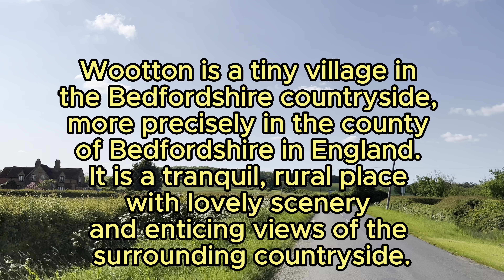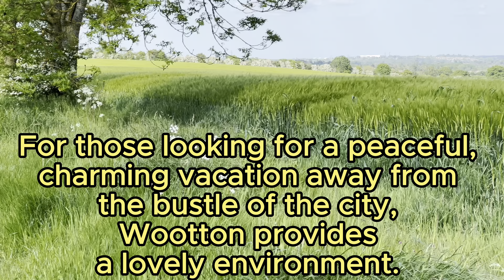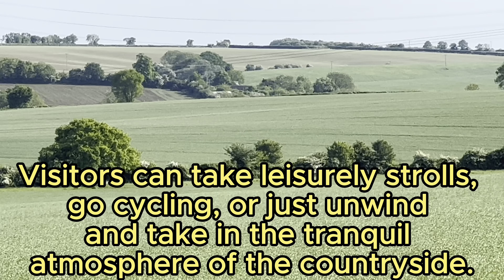Exploring the lovely Wootton Countryside's Charm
Wootton is a neighbourhood in the Bedfordshire county.
In the vicinity of Wootton, there are many interesting towns, natural preserves, historic sites, hills, woodlands, rivers, streams, villages, historic structures, country parks, lakes, and retail malls.
The great towns to visit around Wootton include Sandy, Bedford, Luton, Dunstable, Leighton Buzzard, Cranfield, and Biggleswade.